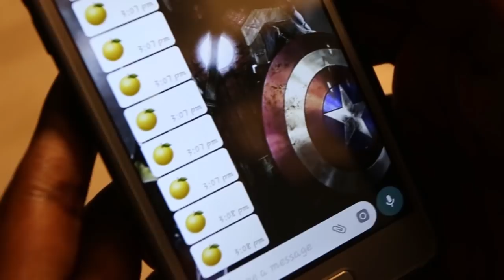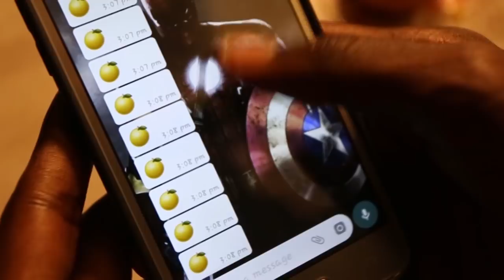Orange Pei SHORT FILM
Special thanks for Lyca production

Reference